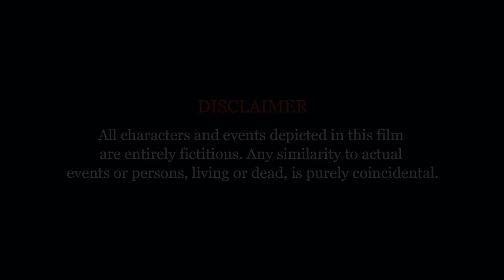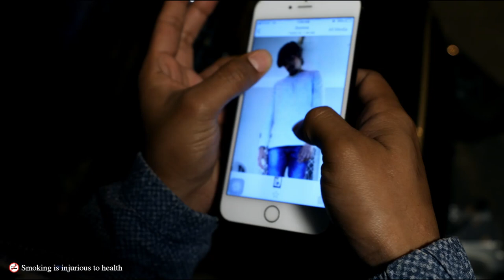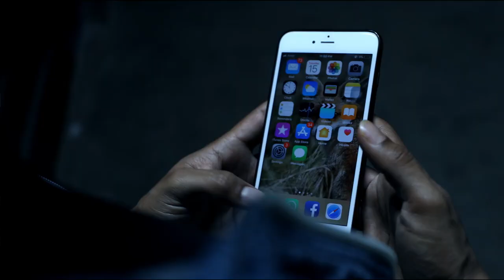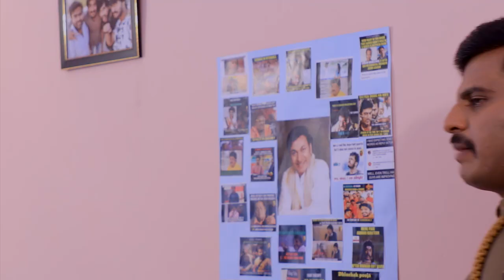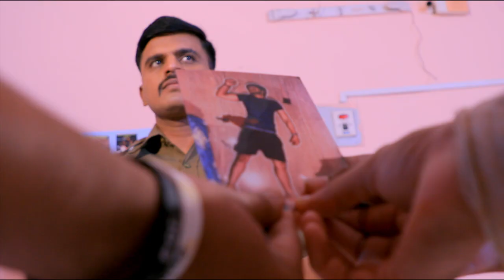3+3 kannada short film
A Suspense thriller kannada short film by Rakesh Rudra in association  with KK studios.

 Cast:
Nischith
Kailash
Kashyap
Ranjan
Mohan
Dhanush
Somshekar

DOP:
Arun Kumar BR

Editor:
Koushik Mahajan

Dubbing:
Sanjay

Coulorist:
Avatar medias

Direction:
Rakesh Rudra